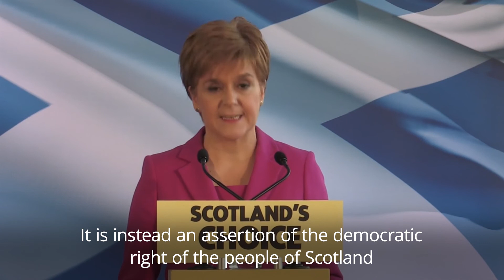SNP leader Nicola Sturgeon plans second independence referendum bid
First Minister Nicola Sturgeon says the Scottish Government will next week publish a 'detailed democratic case for a transfer of power to enable a referendum to be put beyond legal challenge'.